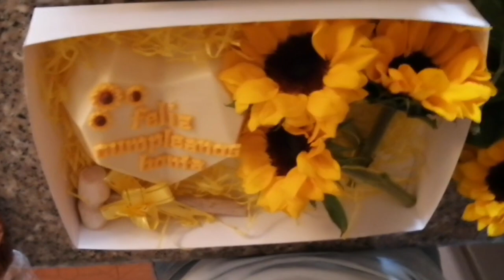❤️Arregle de Girasol **PARA NEGOCIO** /TÉCNICA FÁCIL / corazón DIAMANTE